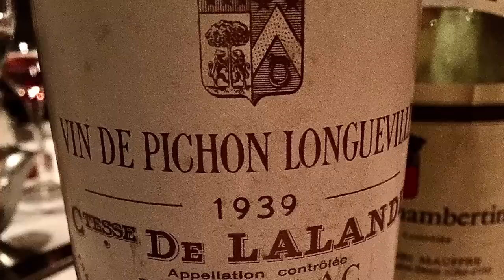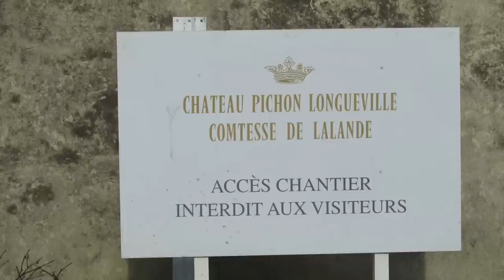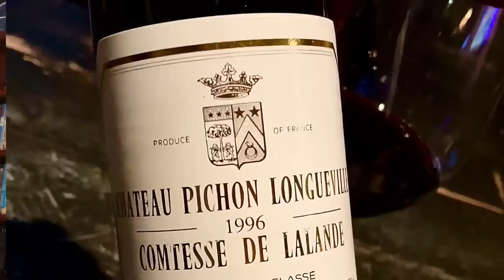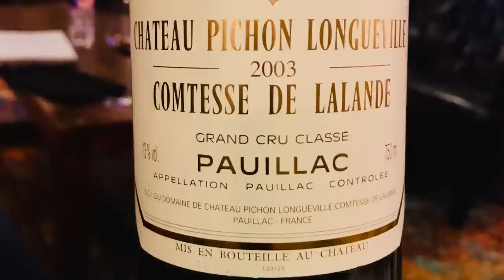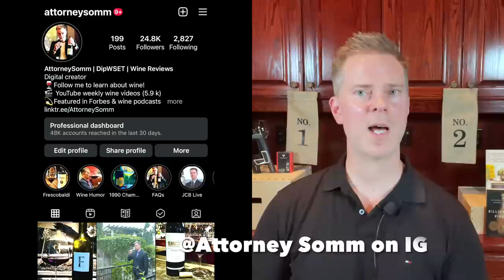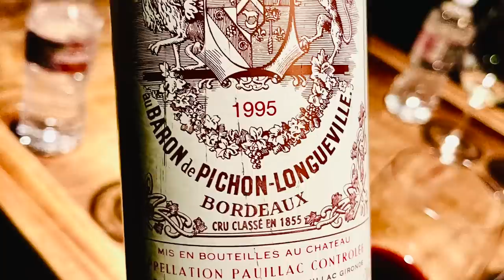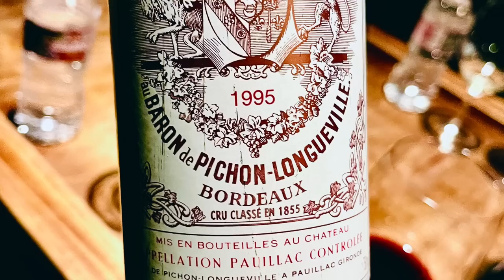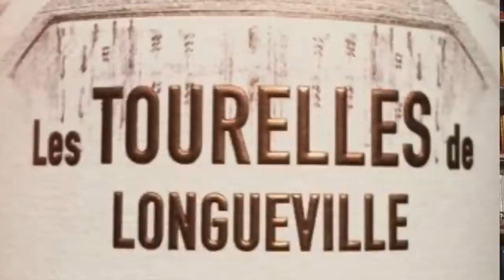PICHON LALANDE & PICHON BARON (Wine Collecting)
In this wine collecting video, John Jackson DipWSET a/k/a Attorney Somm discusses Second Growth Bordeaux wineries Pichon Lalande and Pichon Baron in detail, including their shared history. Attorney Somm then discusses the grape growing and wine making philosophies for Pichon Lalande and Pichon Baron and the wines produced by Pichon Lalande and Pichon Baron (including their second wines, which are excellent cellar defenders). Finally, Attorney Somm discusses wine collecting and wine buying strategies for these two outstanding producers, as well as his favorite vintages for Pichon Lalande and Pichon Baron.